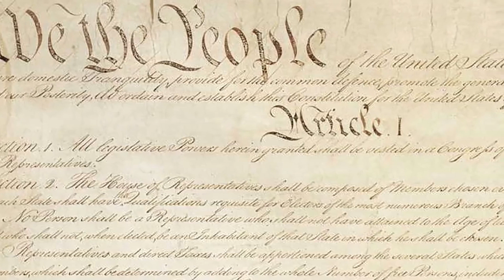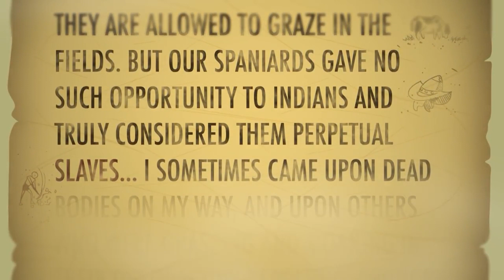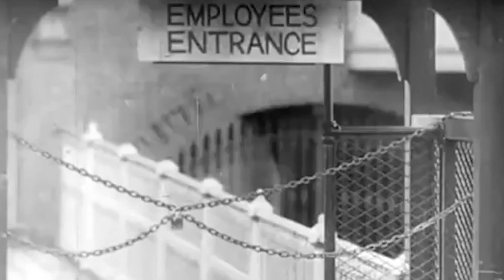Полная История США за 10 минут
История Америки интересует многих, именно поэтому мы решили подготовить выпуск - Полная История США всего за 10 минут. В этом выпуске вы получите ответы на такие вопросы как: Кто на самом деле открыл Америку? Какие гражданские конфликты происходили в Истории США? Как Америка стала Великой державой в Мире?

Оценивайте наше видео ЛАЙКОМ, и пишите свое мнение к Комментариях.